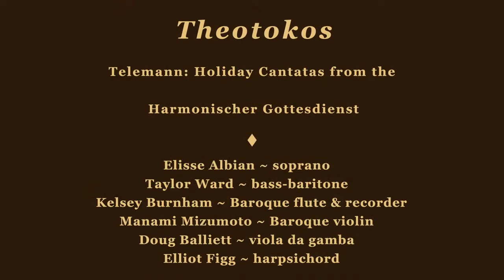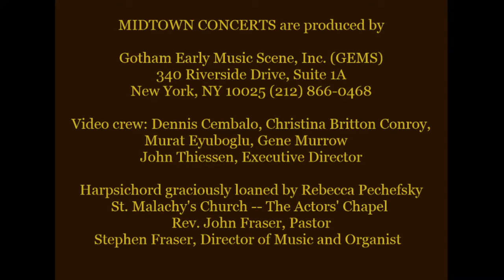Theotokos — Telemann: Cantatas from the Harmonischer Gottesdienst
Elisse Albian ~ soprano
John Taylor Ward ~ bass-baritone
Kelsey Burnham ~ Baroque flute and recorder
Manami Mizumoto ~ violin
Doug Balliett ~ viola da gamba
Elliot Figg ~ harpsichord

When Bach composed his cantata cycle for St. Thomas Church in Leipzig, he was not the first choice for the job. That distinction belongs to Telemann, who also composed a complete cantata cycle for the liturgical year. Telemann's cycle, though composed for smaller forces, is equally evocative and dramatic in its word-painting and charged emotion. We present three of Telemann's most exciting, bizarre, and touching cantatas from this cycle.

0:00 Erwachet zum Kriegen (TWV 1:481)
   1st Sunday in Advent
   Aria: Vivace ~ Recitative ~ Aria: Spirituoso
8:24 Remarks
10:48 Vor des lichten Tages Schein (TWV 1:1483)
   3rd Sunday in Advent
   Aria ~ Recitative ~ Aria
21:31 Remarks
23:14 Lauter Wonne, lauter Freude (TWV 1:1040)
   4th Sunday in Advent
   Aria: Vivace ~ Recitative ~ Aria
32:51 Remarks
34:37 Halt ein mit deinem Wetterstrahle (TWV 1:715)
   New Year’s Day
   Aria: Prestissimo ~ Recitative ~ Aria: Vivace